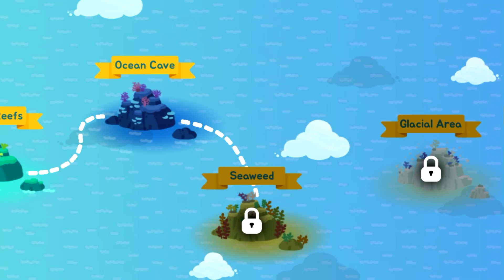КОТЯРА ВОДОЛАЗ #4 - НОВАЯ ЛОДКА, ОСТРОВ И ГАРПУН ♦ The Fishercat [ИГРЫ НА АНДРОИД]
Обзор, геймплей и первый взгляд The Fishercat прохождение [АНДРОИД ИГРЫ] - симулятор кота, где нужно собрать коллекцию рыбок.